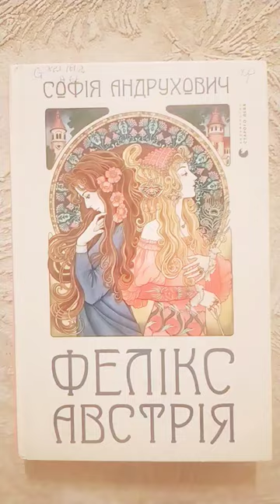читаю в 2023: ✔️Софія Андрухович - ФЕЛІКС АВСТРІЯ